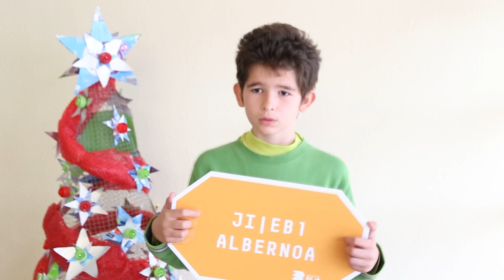A melhor prenda pelos alunos da Escola EB1 Albernoa 3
A melhor prenda pelos alunos da Escola EB1 Albernoa